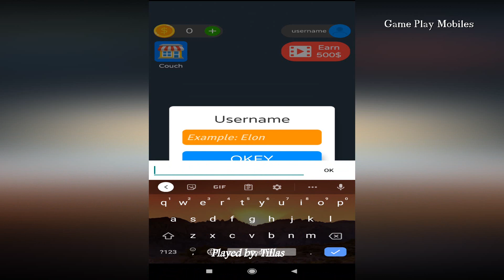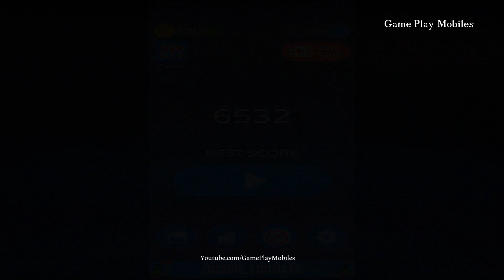Couch 2048 - Gameplay Walkthrough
Android, IOS Gamelpay Walikthrough